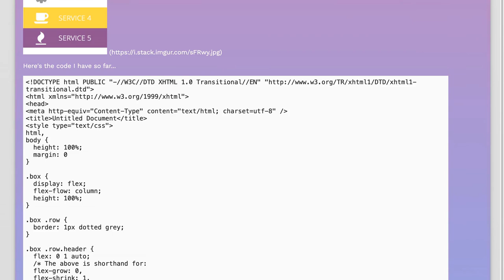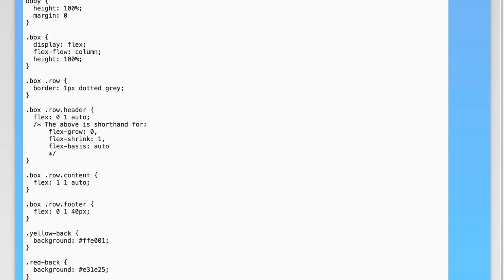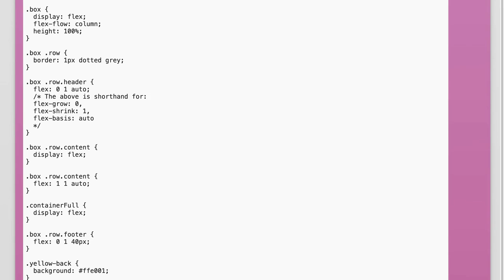Fixing Flexbox 100% Height Issue: Common Solutions and Tips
In this video, we dive into one of the most common challenges web developers face when working with Flexbox: achieving a 100% height layout. Whether you're building a responsive design or trying to align elements perfectly, understanding how to manipulate Flexbox properties is crucial. Join us as we explore effective solutions and practical tips to fix the height issue, ensuring your layouts look great across all devices.

Today's Topic: Fixing Flexbox 100% Height Issue: Common Solutions and Tips

Related to: fixingflexbox, #100%heightissue,